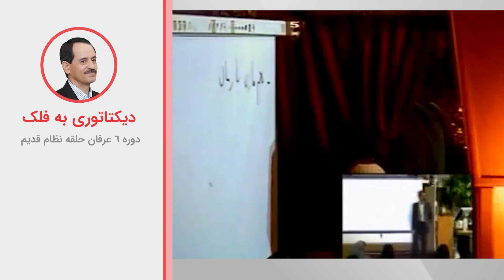دیکتاتوری به فلک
ویدیوهای دروس موضوعی نظام قدیم عرفان کیهانی حلقه (آکادمی طاهری) از سری دروس ارائه شده در دهه هشتاد خورشیدی توسط محمدعلی طاهری می‌باشد. این ویدیو بخش کوتاهی از جلسه ششم دوره شش نسخه دو نظام قدیم عرفان کیهانی حلقه است. شما می‌توانید بقیه مباحث مطرح شده در این جلسه را در پلی لیست مربوطه دنبال بفرمایید.